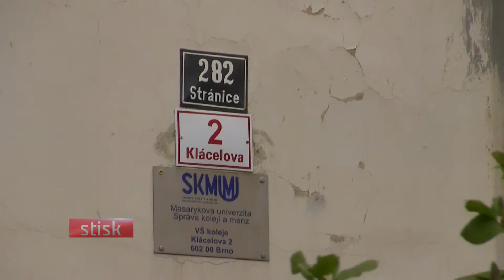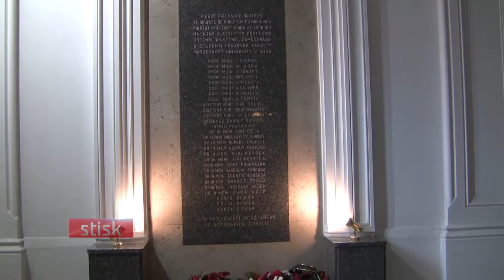Uctění památky obětí druhé světové války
Památku nacisty zavražděných studentů a profesorů Masarykovy univerzity uctili v Brně při příležitosti sedmdesátého  výročí od konce druhé světové války.